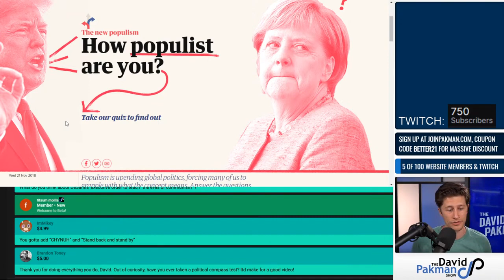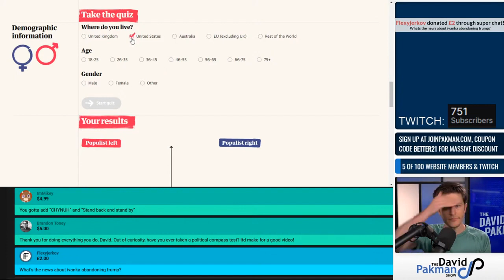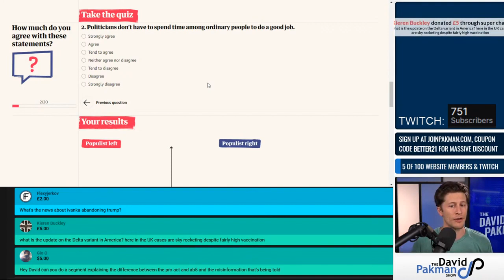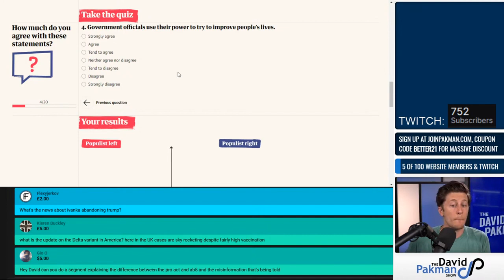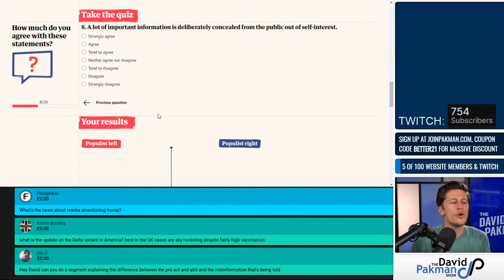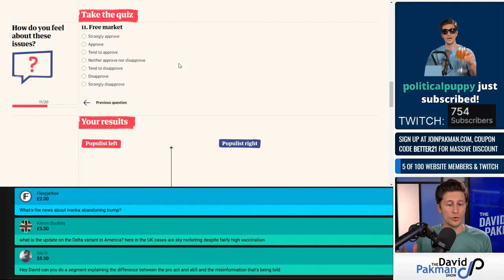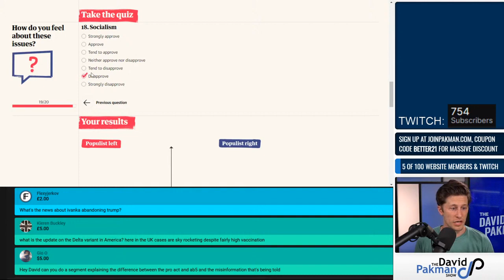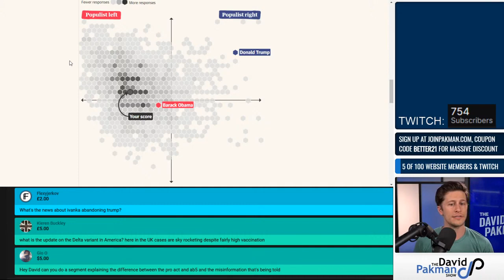My Shocking Score on Populism Test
Live on June 23, 2021